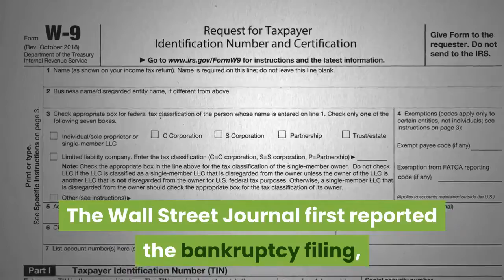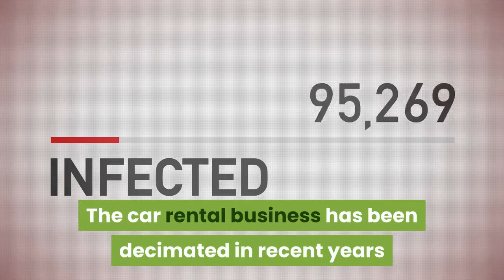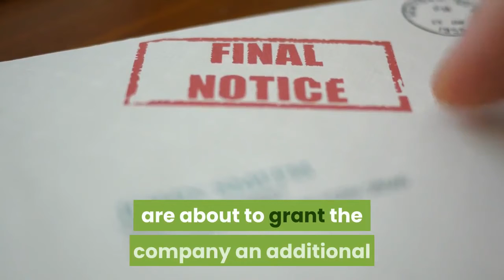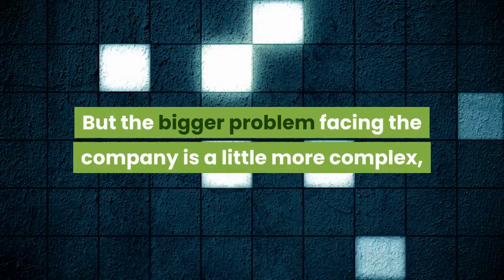Hertz Corporation Bankruptcy due to Coronavirus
Due to chaos brought by Corona Virus, the Hertz company amassed a large debt which has been devastated by the sharp drop in travel during the pandemic.

The Pandemic devastated Hertz by grounding business tourists and travelers , making it impossible for the company to continue paying its bank lenders. Also, a sharp drop in used car prices has decreased the value of its fleet.